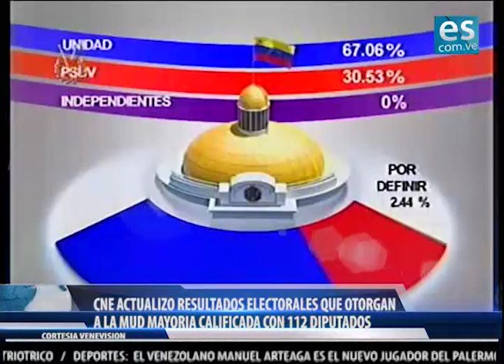es noticia 7 de diciembre de 2015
elsiglo.com.ve les presenta las noticias más importantes de este lunes 7 de diciembre de 2015